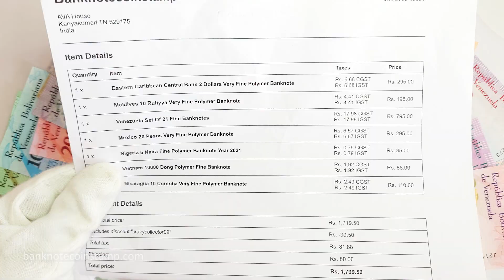The World's Most Valuable Currency Banknotes | World paper money Banknotes